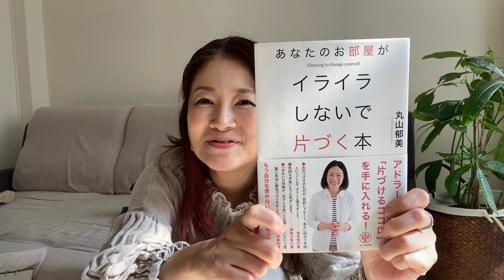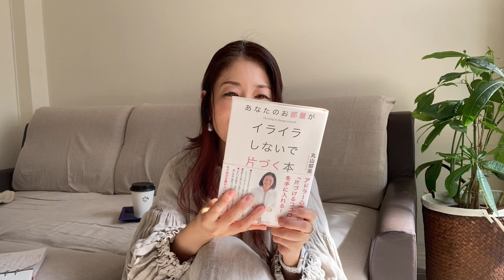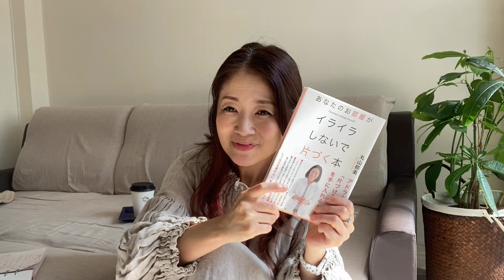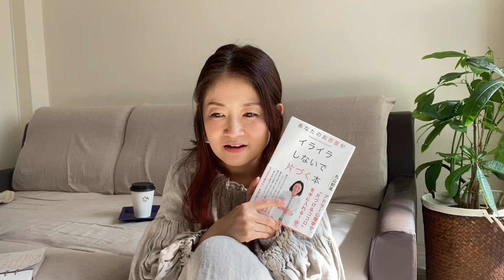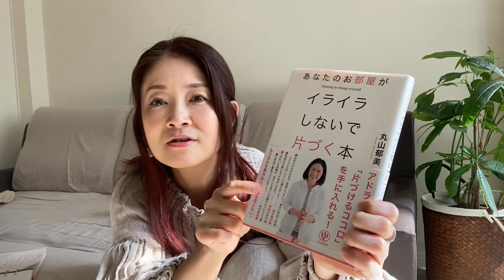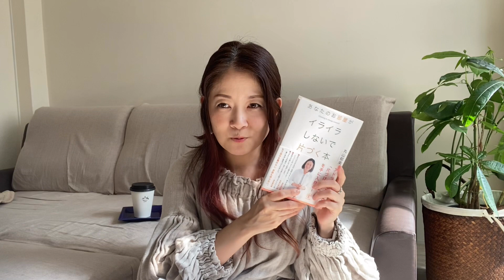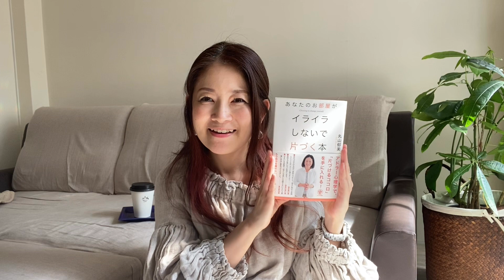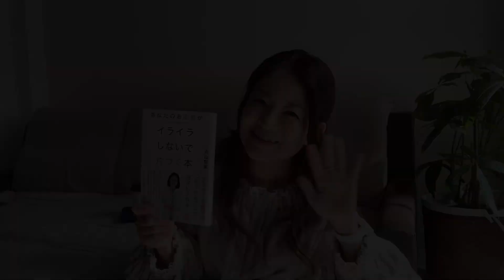【ブックレビュー】丸山郁美さんの『あなたのお部屋がイライラしないで片づく本』を読みました。すべての片付けられない原因はコレじゃないかな？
【ブックレビュー】丸山郁美さんの『あなたのお部屋がイライラしないで片づく本』を読みました。
私も含め、片付けられない人の多くの原因はコレに気がついていないからじゃない？と思いました。
奇跡の引き寄せ体験も紹介。

丸山郁美先生の著書

★このチャンネルは岡山在住の40代美帆が、楽しんでいること、経験して勉強になったことを紹介する動画です。⠀
20代30代の方が「40代になったら自分はどうなるんだろう？何ができるんだろう？」と思ったときに、ほんの少し先輩として何かお話できたらな。。と思ってはじめました。⠀
著書⠀
お仕事のブログはこちら⠀
誰でも強運体質になれるブログ⠀
Instagram、通販ショップなどのリンク⠀